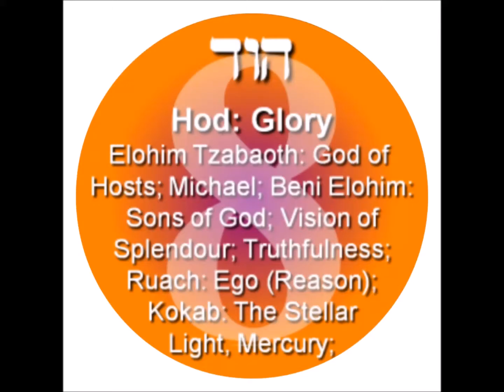EMPEROR KING KODEH JOBE CAR BLACK OR WHITE ALLAHUMMA 19